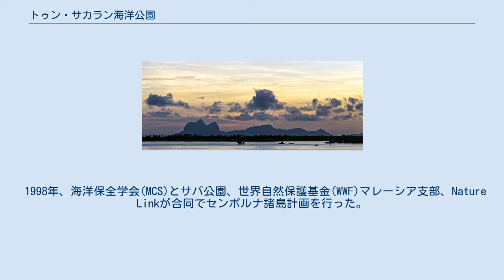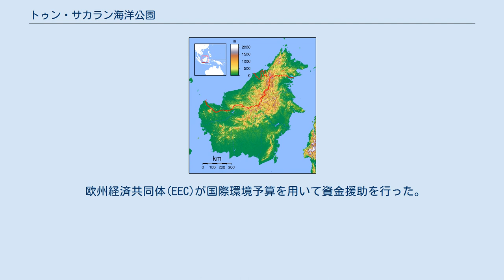トゥン・サカラン海洋公園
トゥン・サカラン海洋公園又はセンポルナ島嶼公園は、マレーシア東端のサバ州東岸の海洋公園。
 4つの島(Bodgaya島、Boheydulang島、Sabangkat島、Salakan島)及び3つのキー( Maiga、Sibuan、Mantabuan)及び2つの離礁(ChurchとKapikan)から成る。
 2004年にサバ公園の7番目の地域として、350 km²が指定された。
 公園内には約2000人が暮らし、殆どが海のジプシーと呼ばれるサマ・バジャウ人である。
 彼らは棚屋やボートハウスで暮らす。
 1933年、Bodgaya島が森林保護区、Boheydulang島が鳥類保護区に指定された。
 1977年、州立公園設置の提案が初めて成された。
 1998年、海洋保全学会(MCS)とサバ公園、世界自然保護基金(WWF)マレーシア支部、Nature Linkが合同でセンポルナ諸島計画を行った。
 欧州経済共同体(EEC)が国際環境予算を用いて資金援助を行った。
 2004年、島々はサバ州立公園に統合された。
 ^ Tun Sakaran Marine Park, Sabah, Malaysia.